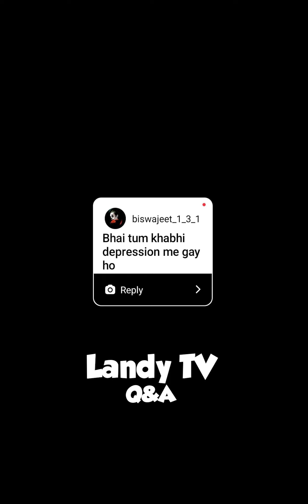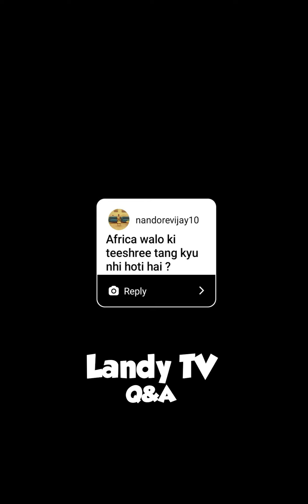Q&A Part 2